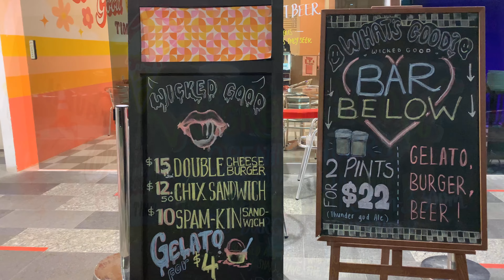Wicked Good Ice Cream & Hamburger + Hidden Bar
Homemade Ice Cream, Gourmet Hamburger and Hidden Bar in Singapore on 456 Balestier Road